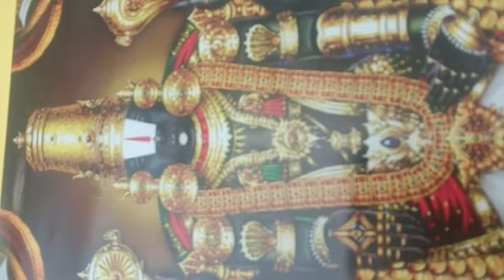241 ವೈಶಾಖ ಸ್ನಾನ ಸಂಕಲ್ಪ ಮತ್ತು ವಿಧಿ /Vaishaakha snana sankalpa & vidhi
ಹರೇ ಶ್ರೀನಿವಾಸ,
ವೈಶಾಖ ಮಾಸಕ್ಕೆ ಸಮನಾದ ಮಾಸವಿಲ್ಲ ಲಕ್ಷ್ಮಿ ಪತಿಯಾದ ನಾರಾಯಣನಿಗೆ ಸರಿಯಾದ ಅನ್ಯ ದೈವವಿಲ್ಲ. ಚೈತ್ರ ಶುಕ್ಲ ಹುಣ್ಣಿಮೆಯಿಂದ  ಪ್ರಾರಂಭಿಸಿ ವೈಶಾಖಶುದ್ಧ ಹುಣ್ಣಿಮೆಯ ತನಕ ನಿತ್ಯ ಅರುಣೋದಯದಲ್ಲಿ ಸ್ನಾನ ಮಾಡುವುದು ಪರಮ ಶ್ರೇಯಸ್ಕರ.
ಪೂರ್ವಾಭಿಮುಖವಾಗಿ ನಿಂತು ಸಂಕಲ್ಪ ಪೂರ್ವಕವಾಗಿ ಸ್ನಾನ ಮಾಡಬೇಕು. ಸ್ತ್ರೀಯರು ಸ್ನಾನ ಮಾಡುವಾಗ ಶ್ರೀ ಕೃಷ್ಣಾಯ ನಮಃ ಎಂದು ಹೇಳಿ ಭಗವಂತನ ನೆನೆದು  ದೇಹವನ್ನು ನೆನೆಸಿ ಅವನ ಸ್ಮರಣೆಯಿಂದ ಪಾಪದಂತೆ ಮೈಯ್ಯನ್ನು ತೊಳೆದು ಕೊನೆಗೆ ವೈಶಾಖ ಮಾಸ ನಿಯಾಮಕ ಮಧುಸೂದನ ಪ್ರಿಯತಾಮ್ ಎನ್ನಬೇಕು.
*🌷ಸಂಕ್ಷಿಪ್ತ ವೈಶಾಖಸ್ನಾನವಿಧಿ🌷*

*ಆಚಮನಮಾಡಿ ಸ್ನಾನ ಸಂಕಲ್ಪವನ್ನು  ಮಾಡುವುದು.*

*ಶುಭೇ ಶೋಭನೇ ಮಹೂರ್ತೇ-ಆದ್ಯಬ್ರಹ್ಮಣಃ  ದ್ವಿತೀಯ ಪರಾರ್ಧೇ-ಶಾಲಿವಾಹನಶಕೆ,ಬೌದ್ಧಾವತಾರೆ -ರಾಮಕ್ಷೆತ್ರೇ-ಅಸ್ಮಿನ್  ವರ್ತಮಾನೇ  -ವಿಕಾರಿ ನಾಮ ಸಂವತ್ಸರೇ -ಉತ್ತರಾಯಣೆ -ಋತೌ-ಮಾಸೇ-ಪಕ್ಷೆ-ತಿಥೌ-ವಾಸರೇ-ನಕ್ಷತ್ರೇ-ಯೋಗೆ-ಕರಣೆ-ಏವಂಗುಣವಿಶಿಷ್ಟಾಯಾಂ-ಶುಭತಿಥೌ-ಸಾರ್ಧತ್ರಿಕೋಟಿ  ಸಮಸ್ತ ತೀರ್ಥಾಭಿಮಾನಿ ದೇವತಾ ಸನ್ನಿಧೌ, ಸಾಲಿಗ್ರಾಮ ,ಚಕ್ರಾಂಕಿತ -ವಿಷ್ಣು-ವೈಷ್ಣವ-ಗೊ-ತುಳಸಿ -ವೃಂದಾವನ ಸನ್ನಿಧೌ-ಶ್ರೀಭಾರತೀರಮಣಮುಖ್ಯಪ್ರಾಣಾಂತರ್ಗತ ಶ್ರೀಮಧುಸೂದನಪ್ರೀತ್ಯರ್ಥಂ ವೈಶಾಖಸ್ನಾನಮಹಂ ಕರಿಷ್ಯೇ ಎಂದು ಸಂಕಲ್ಪಿಸಿ ನಂತರ  ಮಧುಸೂದನನನ್ನು  ಪ್ರಾರ್ಥಿಸಿ  ಮೌನಿಯಾಗಿ  ಸ್ನಾನವನ್ನು  ಮಾಡಬೇಕು .*

*ವೈಶಾಖಸ್ನಾನ ಮಂತ್ರ:*

*ವೈಶಾಖಂ ಸಕಲಂ ಮಾಸಂ ಮೇಷಸಂಕ್ರಮಣೇ ರವೇಃ  |*
*ಪ್ರಾತಃ ಸನಿಯಮಃ  ಸ್ನಾಸ್ಯೇ ಪ್ರೀಯತಾಂ ಮಧುಸೂದನಃ  ||*
*ಮಧುಹಂತುಃ  ಪ್ರಸಾದೇನ ಬ್ರಾಹ್ಮಣಾನಾಮನುಗ್ರಹಾತ್ |*
*ನಿರ್ವಿಘ್ನಮಸ್ತು ಮೇ ಪುಣ್ಯಂ ವೈಶಾಖಸ್ನಾನಮನ್ವಹಮ್ ||*
*ಮಾಧವೇ ಮೇಷಗೇ ಭಾನೌ ಮುರಾರೇ ಮಧುಸೂದನ |*
*ಪ್ರಾತಃಸ್ನಾನೇನ ಮೇ ನಾಥ ಫಲದೋ ಭವ ಪಾಪಹನ್ ||*
*ವೈಶಾಖೇ ಮೇಷಗೇ ಭಾನೌ ಪ್ರಾತಃಸ್ನಾನಂ ಕರೋಮ್ಯಹಮ್ |*
*ತೀರ್ಥೇ ಜಲಮಯೇ ಪುಣ್ಯೇ ಪುನೀಹಿ ಮಧುಸೂದನ ||*

*ಅರ್ಘ್ಯಮಂತ್ರ:*

*ವೈಶಾಖೇ ಮೇಷಗೇ ಭಾನೌ ಪ್ರಾತಃಸ್ನಾನ ಪರಾಯಣಃ |*
*ಅರ್ಘ್ಯಂ ತೇsಹಂ ಪ್ರದಾಸ್ಯಾಮಿ ಗೃಹಾಣ ಮಧುಸೂದನ ||*
*ಗಂಗಾದ್ಯಾಃ ಸರಿತ್ಸರ್ವಾಸ್ತೀರ್ಥಾನಿ ಚ ಹೃದಾಶ್ಚಯೇ |*
*ಪ್ರಗೃಹ್ಣಿತ ಮಯಾ ದತ್ತಮರ್ಘ್ಯಂ ಸಮ್ಯಕ್ ಪ್ರಸೀದಥ ||*
*ಋಷಭಃ ಪಾಪಿನಾಂ ಶಾಸ್ತಾ ತ್ವಂ ಯಮಃ ಸಮದರ್ಶಿನಃ |*
*ಗೃಹಾಣಾರ್ಘ್ಯಂ ಮಯಾ ದತ್ತಂ ಯಥೋಕ್ತಫಲದೋ ಭವ ||*

*ಸೂರ್ಯಾರ್ಘ್ಯ ಮಂತ್ರ:*

*ಏಹಿ ಸೂರ್ಯ ಸಹಸ್ರಂಶೋ ತೇಜೋರಾಶೇ ಜಗತ್ಪತೇ |*
*ಅನುಕಂಪಯ ಮಾಂ ಭಕ್ತ್ಯಾ ಗೃಹಾಣಾರ್ಘ್ಯಂ ನಮೋಸ್ತುತೇ ||*

*(ಸೂಚನೆ -ಮನೆಯಲ್ಲಿ ವೈಶಾಖ ಸ್ನಾನಮಾಡುವವರು  ಸ್ನಾನಸಂಕಲ್ಪ ಮಾಡಿ ವೈಶಾಖ ಸ್ನಾನಮಂತ್ರ ಅರ್ಘ್ಯಮಂತ್ರಗಳನ್ನು ಹೇಳಿದರೆ ಸಾಕು ಸ್ನಾನಾನಂತರ ಅರ್ಘಮಂತ್ರಗಳಿಂದ ಅರ್ಘ್ಯಕೊಡುವುದು  )*

*ಸಂಗ್ರಹ - ಫಣೀಂದ್ರ ಕೌಲಗಿ*

      *|| ಶ್ರೀಕೃಷ್ಣಾರ್ಪಣಮಸ್ತು ||

ವೈಶಾಖಸ್ನಾನ ಮಂತ್ರ -
ವೈಶಾಖಂ ಸಕಲಂ ಮಾಸಂ ಮೇಷಸಂಕ್ರಮಣೇ ರವೇ: । ಪ್ರಾತಃ ಸ ನಿಯಮಃ ಸ್ನಾಸ್ಯೇ ಪ್ರಿಯತಾಂ ಮಧುಸೂದನಃ ||
ಮಧುಹಂತು: ಪ್ರಸಾದೇನ ಬ್ರಾಹ್ಮಣಾನಾಮನುಗ್ರಹಾತ್| ನಿರ್ವಿಘ್ನಮಸ್ತು ಮೇ ಪುಣ್ಯಂ ಮೈಶಾಖಸ್ನಾನಮನ್ವಹಮ್ ll
 ಮಾಧವೇ ಮೇಷಗೇ ಭಾನೌ ಮುರಾರೇ ಮಧುಸೂದನ | ಪ್ರಾತಃಸ್ನಾನೇನ ಮೇ ನಾಥ ಫಲದೋ ಭವ ಪಾಪಹನ್ ||
 ವೈಶಾಖೇ ಮೇಷಗೇ ಭಾನೌ ಪ್ರಾತಃಸ್ನಾನಂ ಕರೋಮ್ಯಹಮ್ l ತೀರ್ಥೇ ಜಲಮಯೇ ಪುಣ್ಯೇ ಪುನೀ: ಮಧುಸೂದನ ll

ಅರ್ಘ್ಯ ಮಂತ್ರ:-
ವೈಶಾಖೇ ಮೇಷಗೇ ಭಾನೌ ಪ್ರಾತಃಸ್ನಾನ ಪರಾಯಣಃ | ಅರ್ಘ್ಯಂ ತೇಽಹಂ ಪ್ರದಾಸ್ಯಾಮಿ ಗೃಹಾಣ ಮಧುಸೂದನ |
 ಗಂಗಾದ್ಯಾ: ಸರಿತಸರ್ವ ತೀರ್ಥಾನಿ ಚ  ಹ್ರದಾಶ್ಚಯೇ | ಪ್ರಗೃಹ್ಣಿತ ಮಯಾ ದತ್ತಮರ್ಘ್ಯಂ ಸಮ್ಯಕ್ ಪ್ರಸೀದತ ಋಷಭ: ಪಾಪಿನಾಂ ಶಾಸ್ತಾ ತ್ವಂ ಯಮಃ ಸಮದರ್ಶಿನಃ|